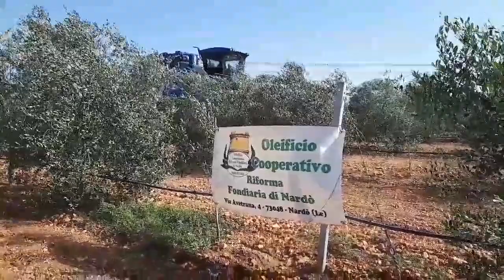Rinascono gli uliveti in provincia di Lecce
Michele Muci e i nuovi impianti a Nardò dopo il dramma della Xylella